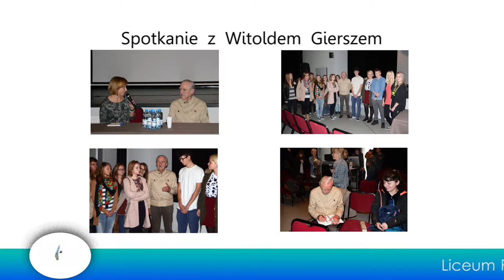Liceum Plastyczne w Supraślu